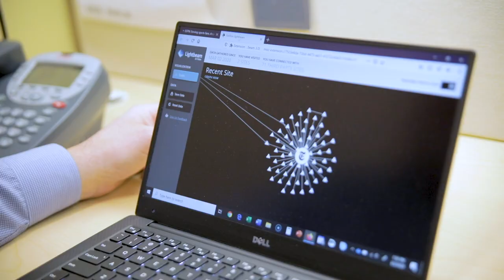Faculty Profiles - Steve Frechette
With the rise of identity theft, the need for cyber security professionals is at an all-time high. Over the last few years, Bristol Community College has built one of the most comprehensive cyber security programs in Massachusetts.